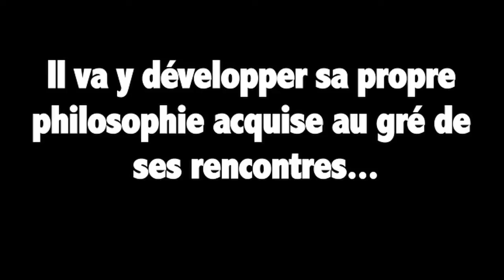Leonard Howell.mov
Leonard Howell